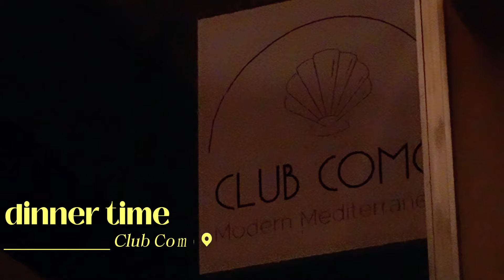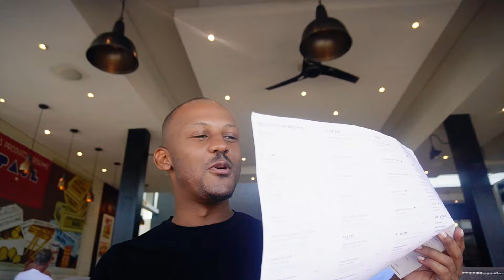LIFE IN MOTION EP 9: I MISSED MY FLIGHT!! + TRIED CLUB COMO | GOMOLEMO DIBECO VLOG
***open me before watching***

In Episode 9 of Gomo's Life in Motion, we embarked on an exciting journey to Johannesburg! 🌆 Our adventure took us to KONKA Soweto, where we had an amazing time soaking up the vibrant atmosphere. Although we had a hiccup and missed a flight, we powered through and made it to our destination!

Don't miss this episode as we navigate the thrills and surprises of our trip.